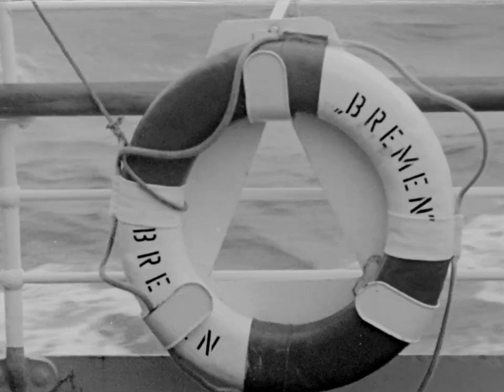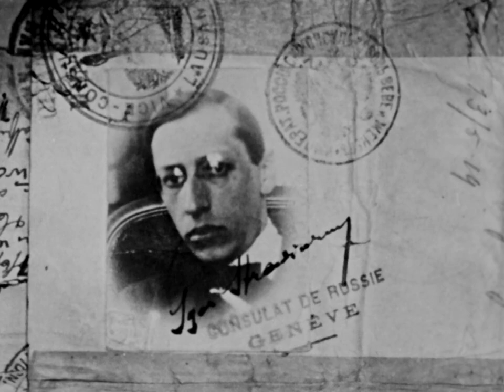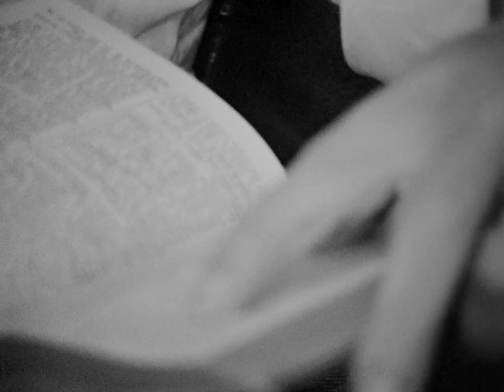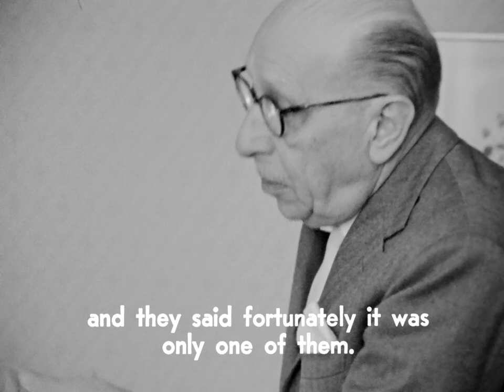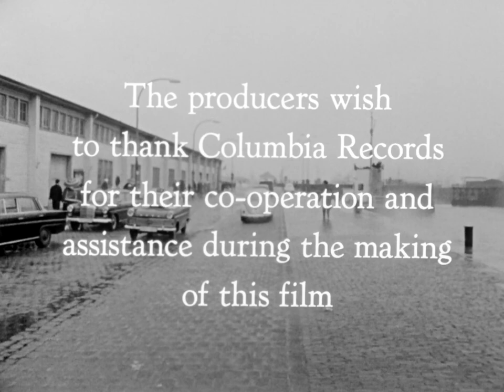Stravinsky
This documentary is an informal portrait of the great modern composer Igor Stravinsky. Proudly American, though still very much an Old World figure with a long and alert memory for people and events in music, literature and art, Stravinsky is depicted here conducting the CBC Symphony Orchestra in a recording of his Symphony of Psalms.

Directed by Roman Kroitor - 1966 | 49 min